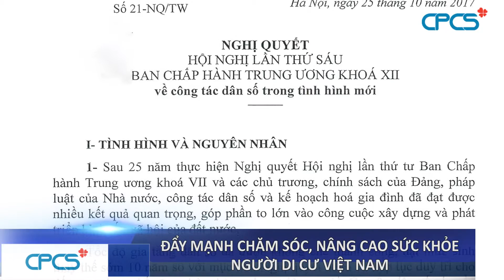Đẩy mạnh chăm sóc, nâng cao sức khỏe người di cư Việt Nam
Người di cư là một lực lượng quan trọng đóng góp vào sự phát triển kinh tế - xã hội của các quốc gia. Tuy nhiên, trên thực tế, bản thân người di cư là một đối tượng dễ bị tổn thương và phải đối mặt với nhiều rủi ro, trong đó có các vấn đề về sức khỏe, đòi hỏi phải xây dựng và thực hiện các chính sách, mô hình, dự án sức khỏe phù hợp với người di cư.

Trong khuôn khổ các hoạt động hợp tác để giải quyết vấn đề trên, ngày 7/7/2020, Tổng cục Dân số đã phối hợp với Tổ chức Di cư quốc tế và Tổ chức Y tế thế giới tổ chức Hội thảo Khởi động Chương trình Nâng cao Sức khỏe Người di cư Việt Nam.